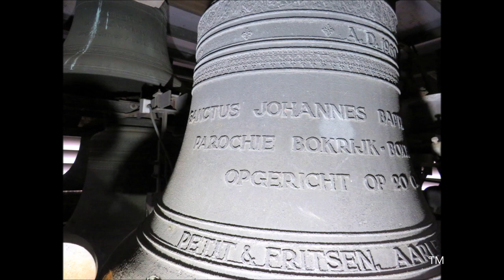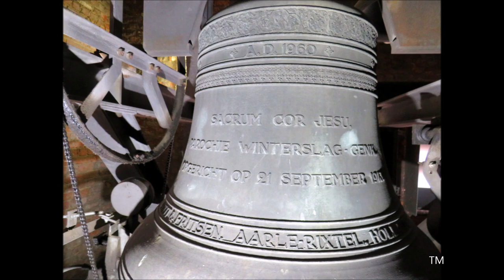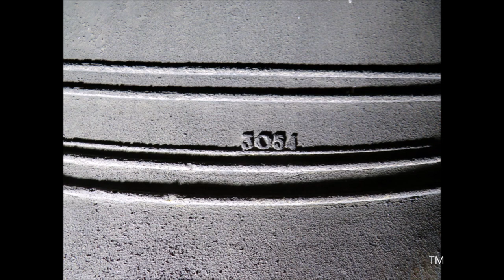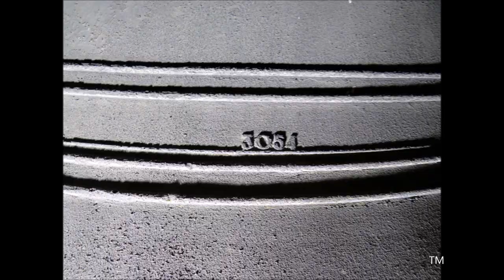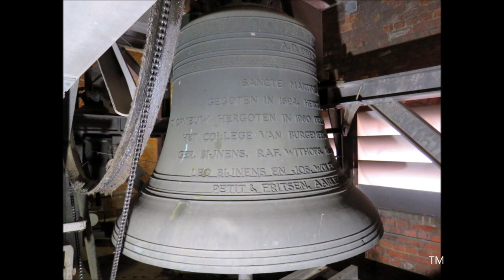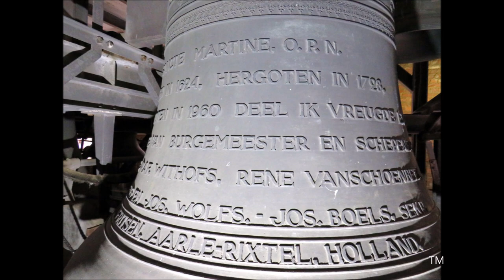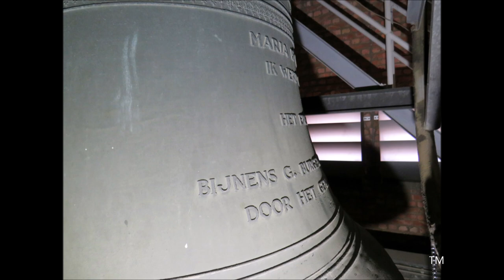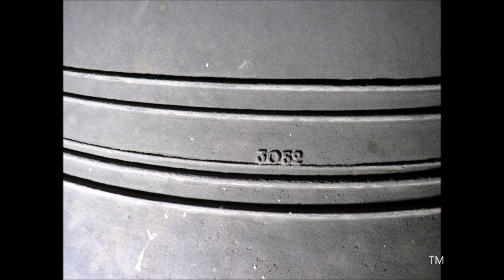Genk, Sint-Martinuskerk, luidklokken (solo & volgelui).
Genk (België, Limburg)

Een voorstelling van de vijf luidklokken van de Sint-Martinuskerk te Genk. Deze klokken zijn ook een onderdeel van de beiaard die in totaal uit 52 klokken bestaat.
Tonen: c1, d1, e1, g1, a1 / do, re, mi, sol, la

00:00 Foto's kerk + klokken 2-5 (01:51 onderste klokkenkamer met luid- & basklokken van de beiaard, 02:03 bovenste klokkenkamer met de overige beiaardklokken)
02:28 Foto's klok 5 / 03:17 luiden klok 5
04:47 Foto's klok 4 / 05:10 luiden klok 4
08:25 Foto's klok 3 / 09:05 luiden klok 3
12:51 Foto's klok 2 / 13:42 luiden klok 2
17:34 Foto's klok 1 / 18:31 luiden klok 1
21:27 Luiden van de vijf klokken (volgelui)

1) Maria, c1
Gegoten in 1960 door Petit & Fritsen te Aarle-Rixtel.

4) H. Hart van Jezus, (verwijzing naar de parochie Winterslag), g1

5) Johannes Baptista de la Salle, (verwijzing naar de parochie Bokrijk-Boxbergheide), a1

Info afkomstig van de panelen in de toren:
In de oude kerk van Genk hingen in de 18de eeuw vier luidklokken: de Sint-Martinusklok (in 1728 hergoten door Antoine Bernard), de Sint-Annaklok uit 1639, de Johannesklok en een angelusklokje (1787). De twee kleinste werden in de Franse Revolutie opgeëist. In 1806 goot Peter Boitel een nieuwe Johannesklok. Het gemeentebestuur van Genk zag op de wereldtentoonstelling van 1958 een beiaard in het Belgisch paviljoen en wenste er ook één voor Genk. In 1960 werden de 52 klokken gegoten door Petit & Fritsen uit Aarle-Rixtel (NL). De 15 grootste klokken dragen een opschrift, de vier grootste luidklokken zijn genoemd naar hun voorgangers, de 11 andere klokken verwijzen naar de andere parochies in Genk.

Op 2 oktober 1944 werd Genk per vergissing gebombardeerd door de Amerikaanse luchtmacht. Ook al was de toren nog intact, zowel de toren als de oude Sint-Martinuskerk werden gesloopt. De huidige kerk werd gebouwd tussen 1950 en 1953 naar ontwerp van Maurice De Paepe. De kerk is deels gebouwd op een puinheuvel die voortkomt uit het bombardement.

Met dank aan Lander V. voor de organisatie. Veel dank aan Mevr. Ann Lommelen & Dhr. Wim Van den Broeck voor het onthaal en de praktische regelingen!